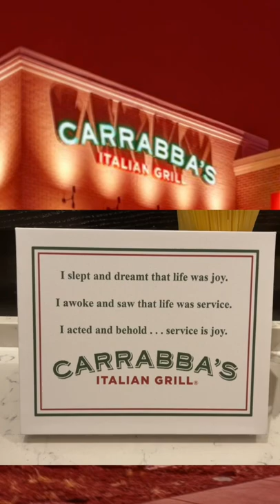Olive Garden vs Carrabba’s